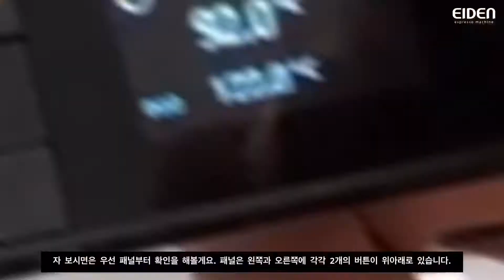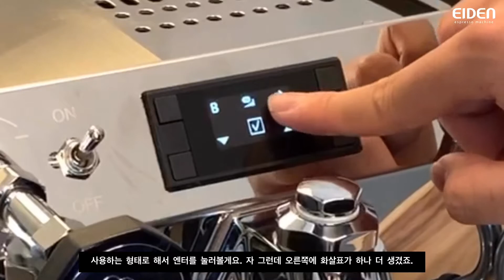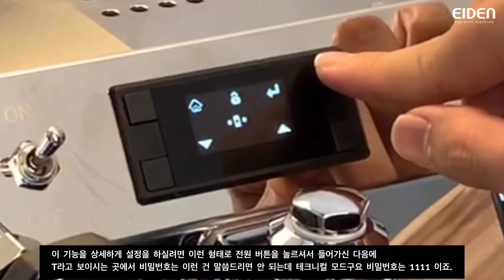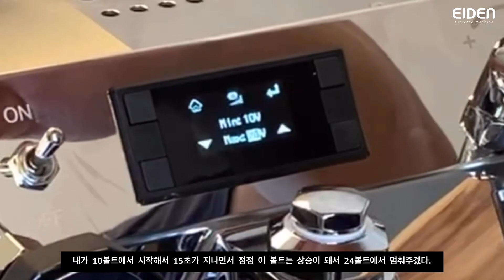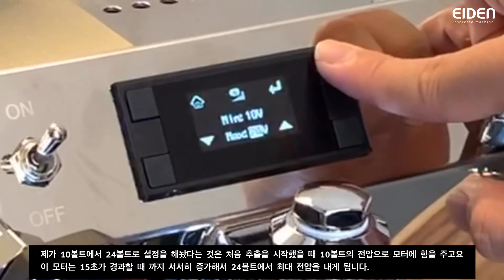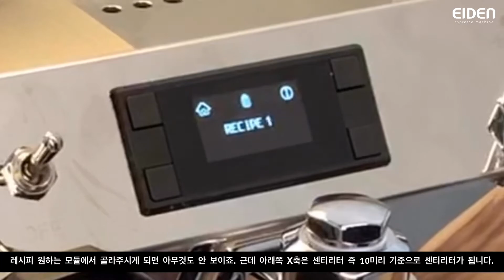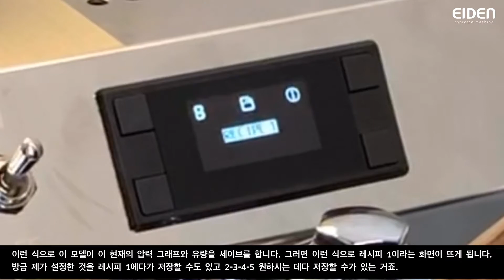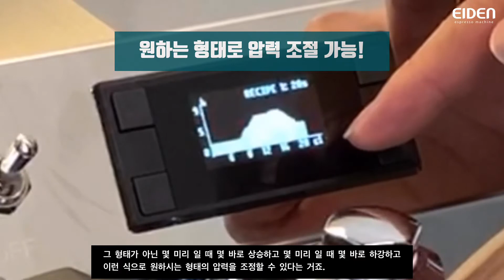테크니션이 소개하는 1그룹 커피 머신 - 크렘 원(CREM ONE)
단 하나의 프로페셔널 에스프레소 홈머신

ONE 홈 머신은 상업용 에스프레소 섹터 내에서 축적되어온 지식과, 최첨단 기술들이 적용되었습니다.
커피 애호가 또는 아마추어 바리스타부터, 숙련된 커피 마스터들에 이르기까지, 집, 사무실 또는 작은 카페까지 장소에 관계없이, ONE은 최고 성능의 기능성과 스마트한 솔루션을 제공함으로써, 최고 수준의 에스프레소 경험을 선사합니다.